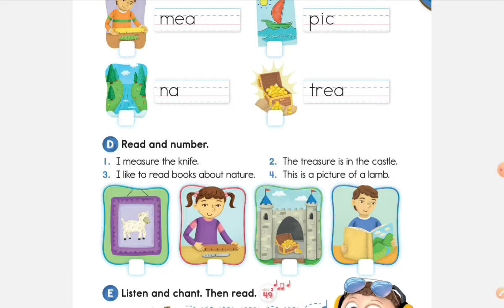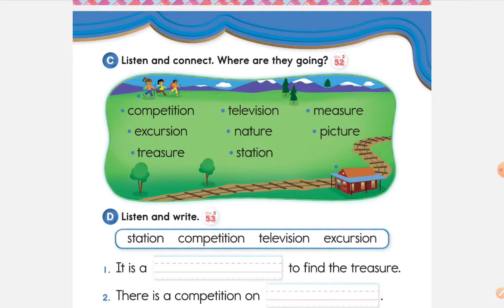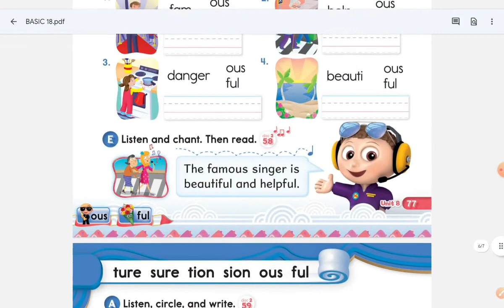day249#2021.12.04 basic